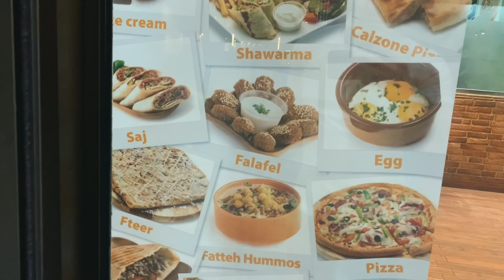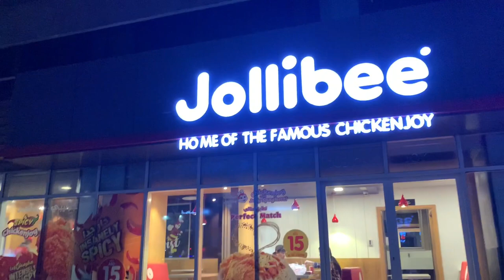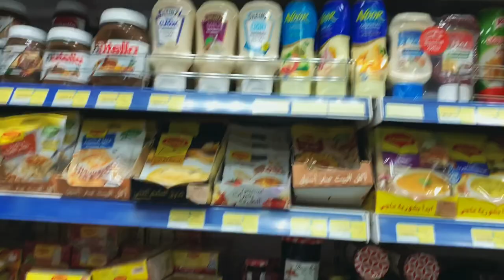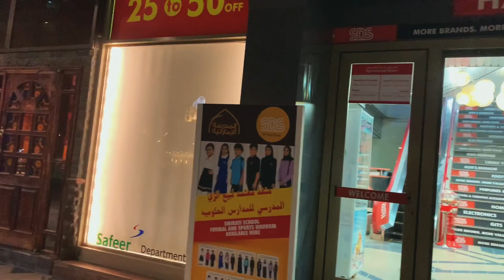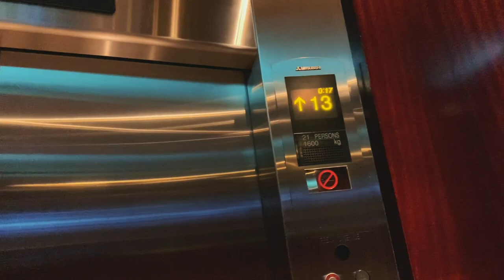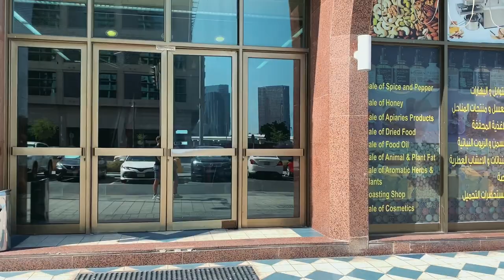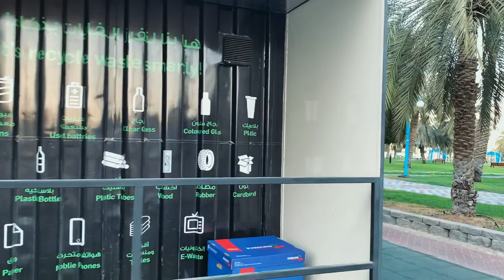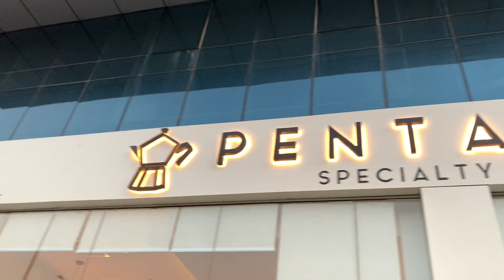ABU DHABİ SOKAKLARINDA BOŞ BOŞ YÜRÜMEK VE BAKKAL ATIŞTIRMALIKLARI BİR DE ARABALAR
Birleşik arap emirliklerinin abisi olan abu dhabi de yürümece gezmece dubai bae uae dubai İNSTAGRAM @vanneyildirim